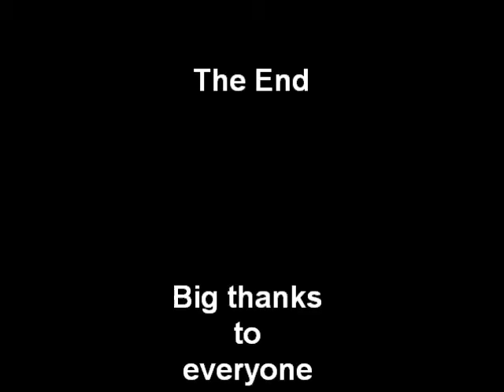Dive Camp 2014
Photos from Dive Camp